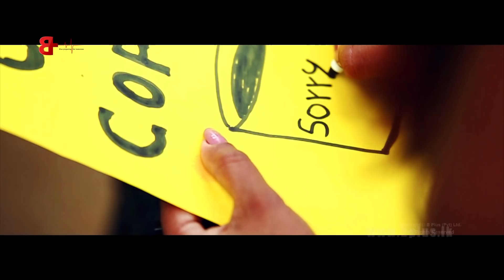නිල් නුවන් | Nil Nuwan - Asanka Susewhewage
Song Title | Nil Nuwan “නිල් නුවන්”
Vocal | Asanka Susewhewage
Music & Melody | Chethiya Lakshan Silva
Lyrics | Wasundara Hettiarachchi
Mixed | Chethiya Lakshan Silva
Mastered | Diluka Perera
Video Director | Chethiya Lakshan Silva
Olaa Productions 2017

Make This Song as Your Caller
Dialog - 87551246
Mobitel - 74733383
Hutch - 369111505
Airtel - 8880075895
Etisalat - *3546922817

All Rights Received by B Plus @ 2017